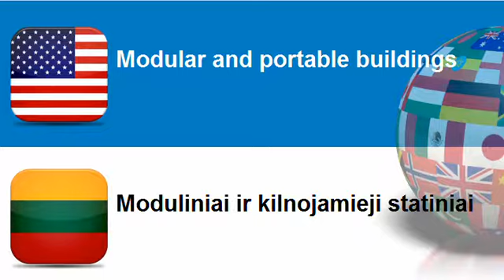Learn Lithuanian vocabulary Topic = Prefabricated buildings